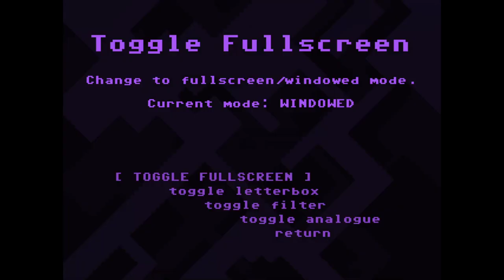[FLASHING IMAGES] VVVVVV but the framerate is uncapped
It's... quite an experience.

Possible due to the release code of VVVVVV by Terry Cavanagh!